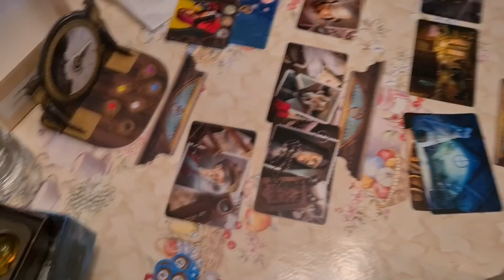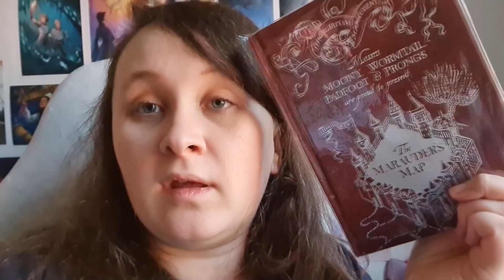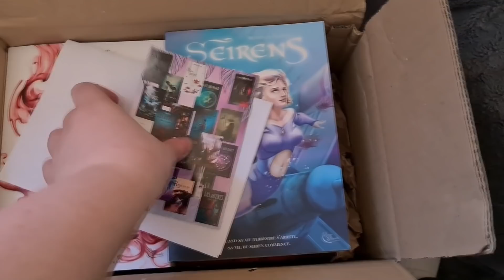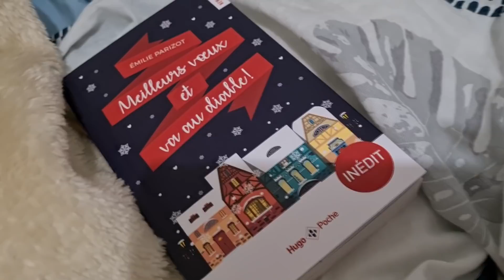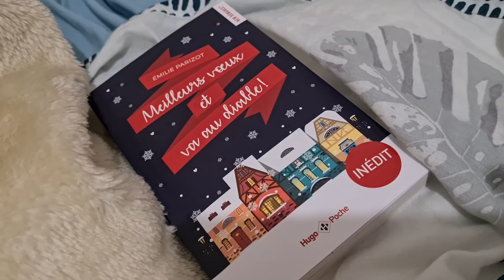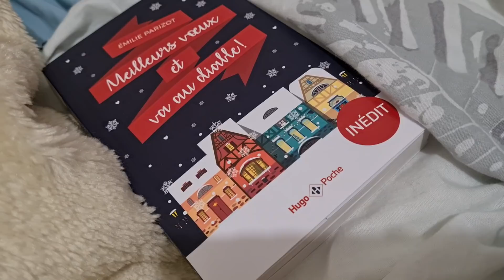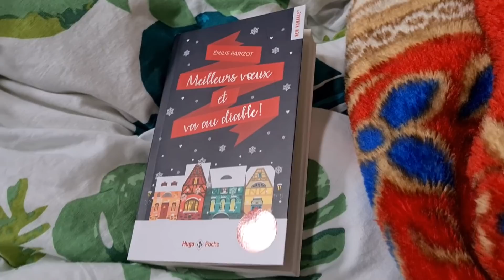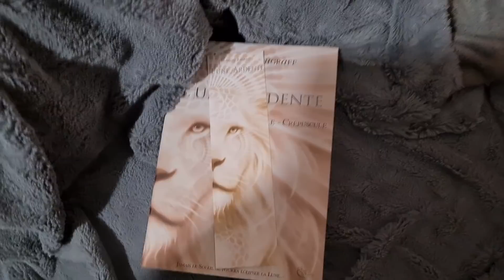WEEKLY VLOG #70 [28 Décembre - 3 Janvier]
🎬 CHAPITRAGE
00:00 : Introduction
00:11 : Lundi 28 décembre
01:31 : Vendredi 1er janvier
13:41 : Samedi 2 janvier
24:39 : Dimanche 3 janvier

📚 LIVRES ÉVOQUÉS 📚
- Meilleurs vœux et va au diable !
- Lune ardente, Livre I : Crépuscule